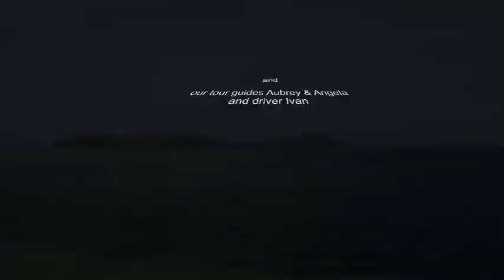Philippines - Glimpses of Araceli on Dumaran Island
Looking for a quiet place not discovered by tourists yet? Check Araceli out! When we visited, there was only one Canadian expat living in the community and no visiting tourist! Look at the views and see 2 simple accommodation in nice surroundings.
Filmed in May 2018. Thanks to the Municipality for support.